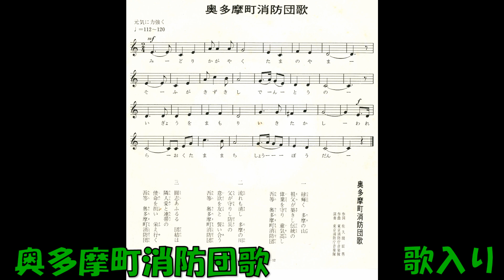奥多摩町消防団歌 歌入り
奥多摩町消防団歌　佐久間辰男作詞 東京消防庁音楽隊 演奏  東京消防庁音楽隊     a－6995     奥多摩町消防団